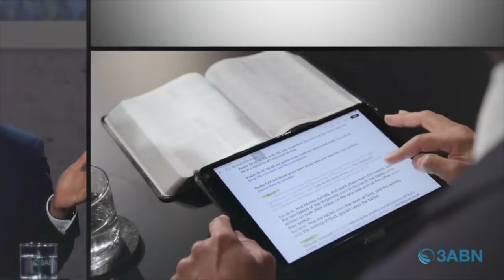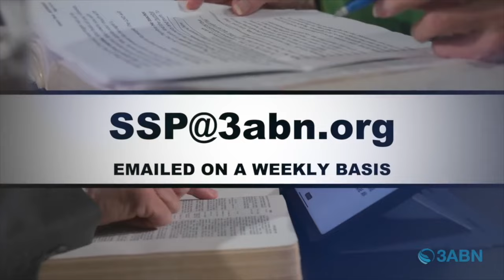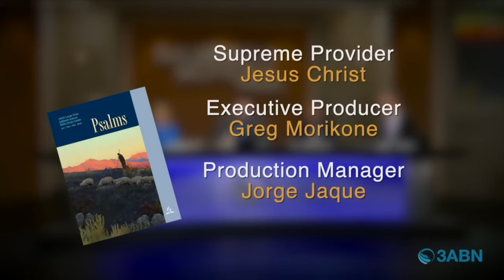Vallejo Drive SDA Church | 3ABN Sabbath School Panel | 3.16.24 | "Looking for God In Zion"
"Looking for God in Zion"